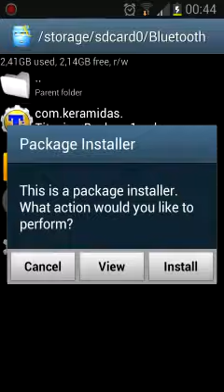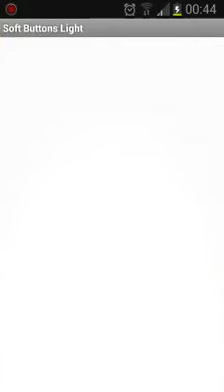"Install Tab" ne radi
Nista posebno